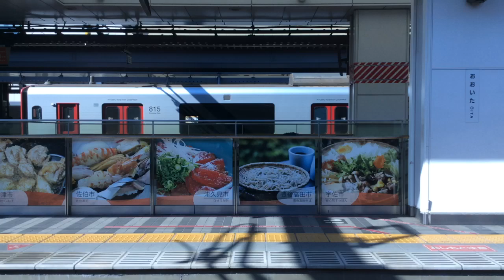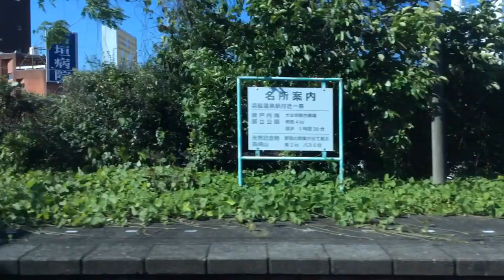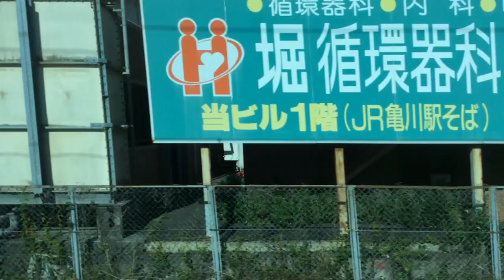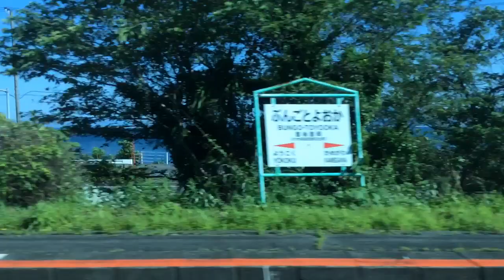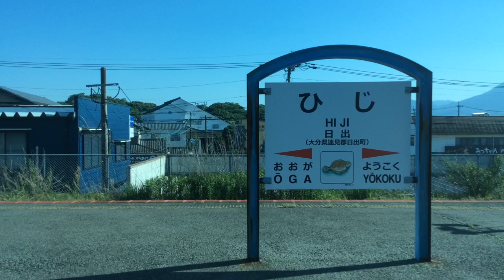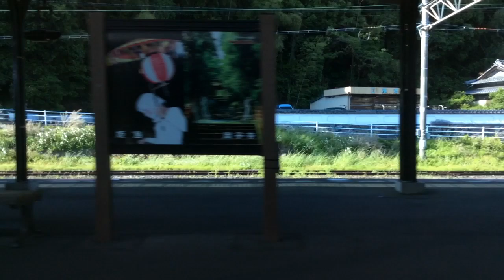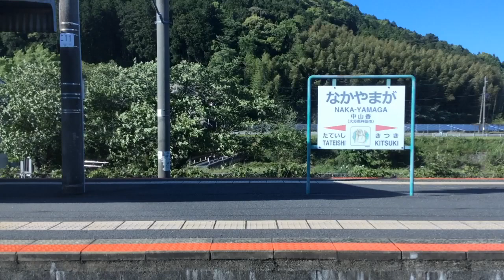【JR九州 日豊本線】大分→宇佐 2024.5.16